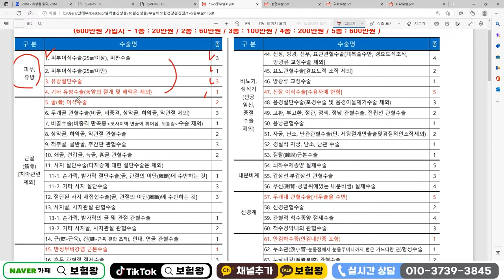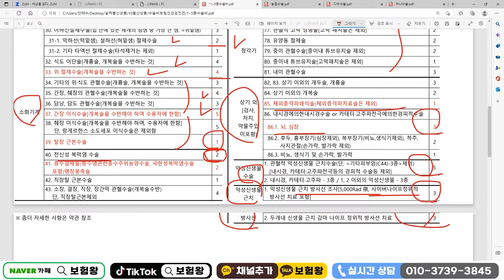수술비보험 가장 큰매력은 종수술비!! (약관해석 낱낱히 파헤쳐보자~)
수술비보험의 핵심은 바로 종수술비!
약관해석 낱낱히 파헤쳐 보겠습니다

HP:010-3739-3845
카톡친구추가:r2an
카톡플러스친구:보험왕